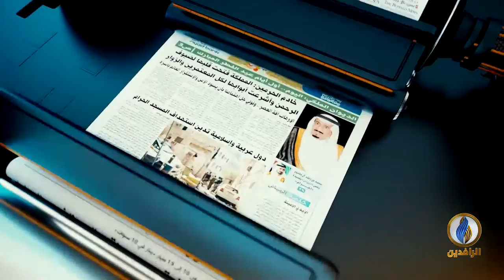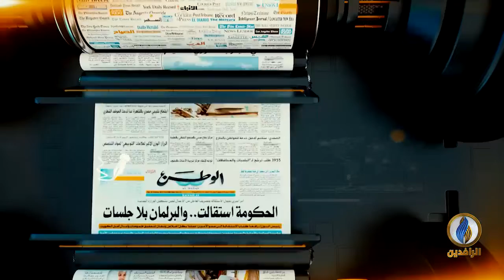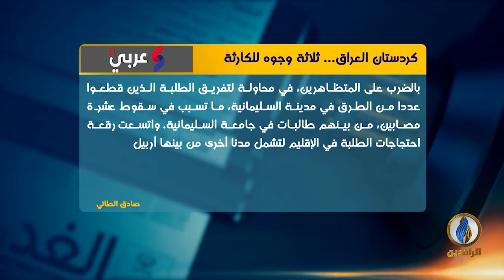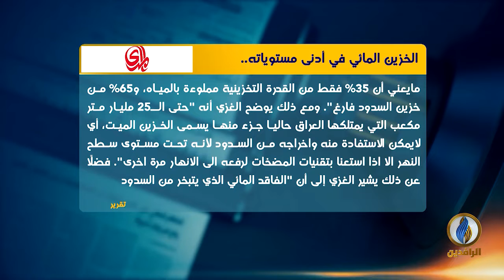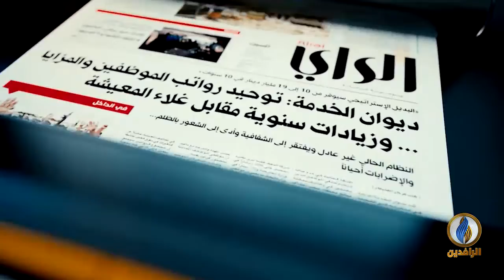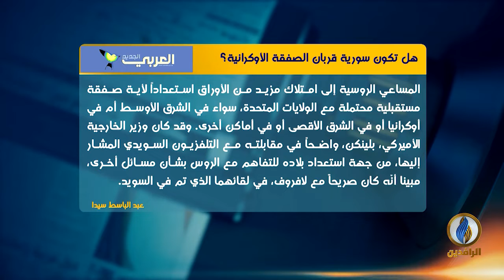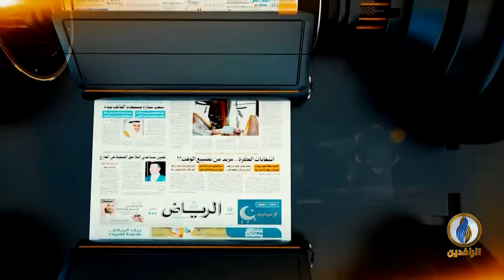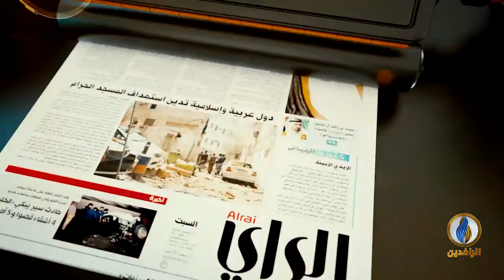صدى_الأقلام | 14 - 12 - 2021